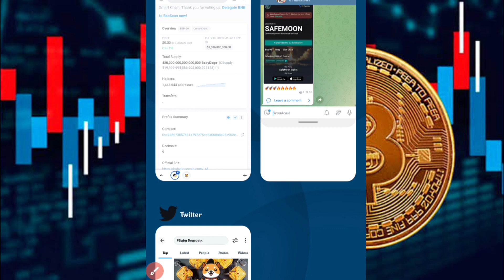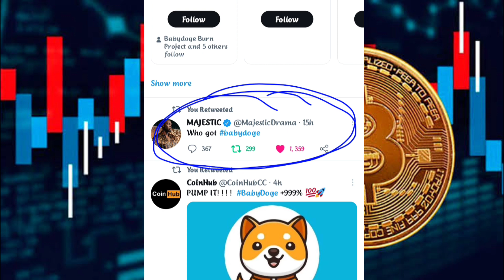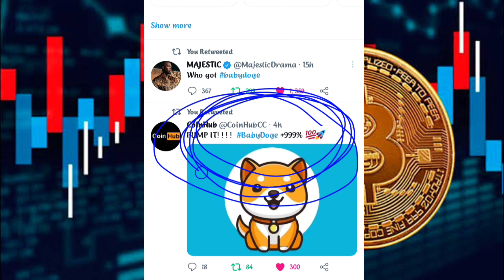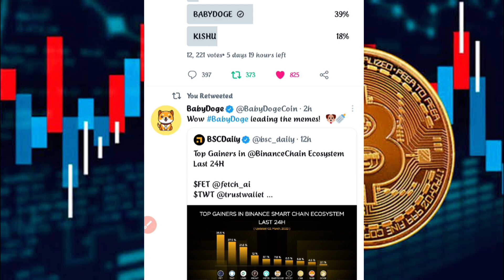Baby Dogecoin Today 5 Biggest Updates🔥🚀 | Reality Of Baby Dogecoin | Baby Dogecoin Army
To Dosto Aap Sabhi Ka Swagat Hai...
Aaj Is video me Main Meme Token Babydogecoin ke bare me Batane Jaa Raha Hu, Baby dogecoin kya hai, babydogecoin ka future kya hai, Baby dogecoin update and price prediction ke bare me bhi discuss kiya hai, Or Baby Dogecoin Aapko Kaise Millionaire Bana Sakta Hai...

Topic cover in this video :👇👇👇👇👇👇👇

1- what is babydoge coin in hindi
2- How to buy babydogecoin
3- best meme token to invest in
5- Reality of babydogecoin in hindi
6- Baby dogecoin latest update
7- Baby dogecoin future price prediction
8- babydogecoin kaise kharide